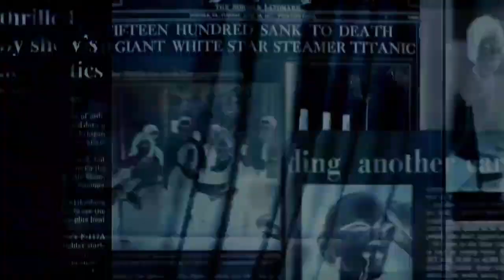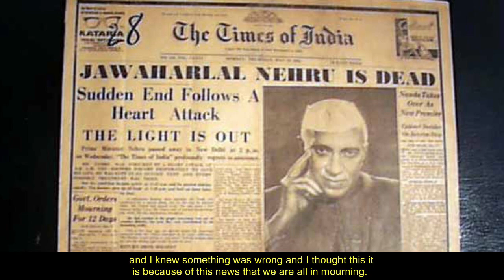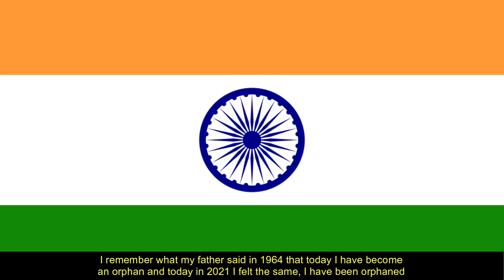Ameena Saeed | Pt.Nehru | ICHR | missing Portrait | RSS BJP Agenda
Ameena Saeed | Pt.Nehru | ICHR | missing Portrait | RSS BJP Agenda 2021